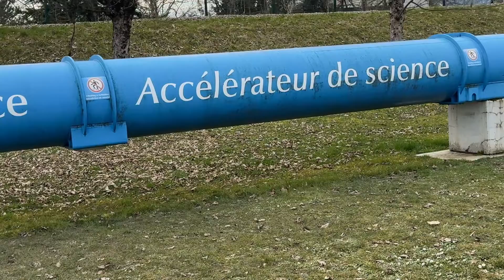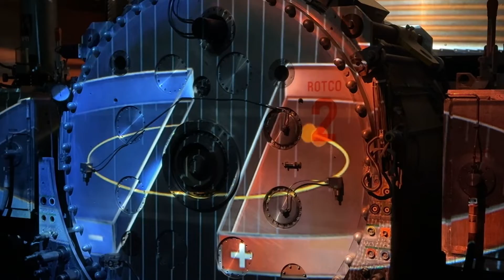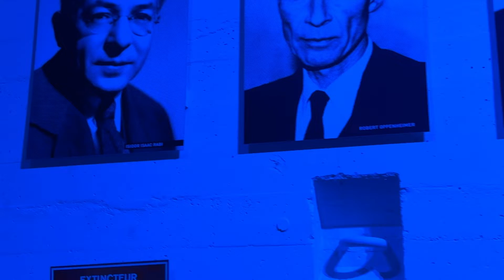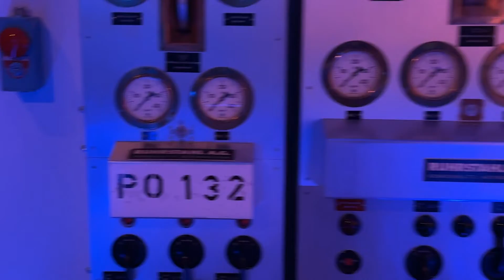CERN Tour | Geneva, Switzerland | February 2024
To celebrate reaching 5000 subscribers, here's a behind the scenes look at one of the free tours available to the public at CERN in Geneva, Switzerland. I was fortunate enough to visit CERN in February 2024 during the school holidays.

📚 Check out our top picks from Amazon that will help you prepare for exams